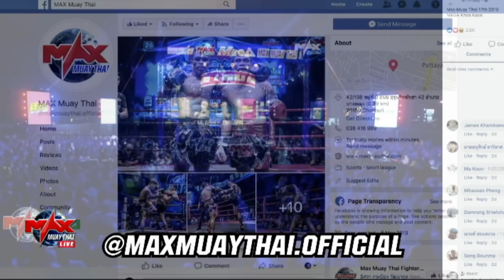คู่ที่ 1 เพชรเมืองหล่ม เพชรเจริญ VS ซุปเปอร์บอล แลมพาร์ดมวยไทย| MUAY THAI FIGHTER (17-06-2019)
ผลการแข่งขันวันที่ 17 มิถุนายน 2562
1.เพชรเมืองหล่ม เพชรเจริญ(WIN) VS ซุปเปอร์บอล แลมพาร์ดมวยไทย
2.แก่นนคร นาย่าปาร์ควิว(WIN) VS วีซ่า ศ.นาแค
3.รุ่งชัย แลมพาร์ดมวยไทย(WIN) VS แอบรัก อ.ยุทธชัย
4.หาญชัย นิสสันปราจีนบุรี(WIN) VS เพชรหนองผือ ครูอ็อดเมืองโพนทอง
5.ยอดขุนศึก สมรการโยธา(WIN) VS สมบัติ รุ่งอรุณ
6.เพชรศรชัย เพชรเจริญ(WIN) VS เคนซี คาก้า
7.เก้าแต้ม นิสสันปราจีนบุรี VS โรโบคอป เอ็มไพร์ยิม(WIN)